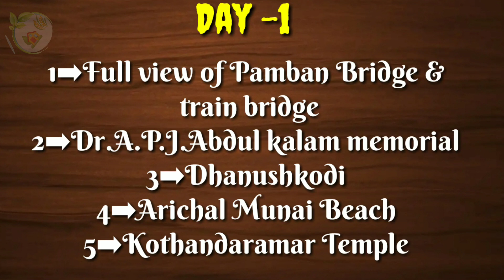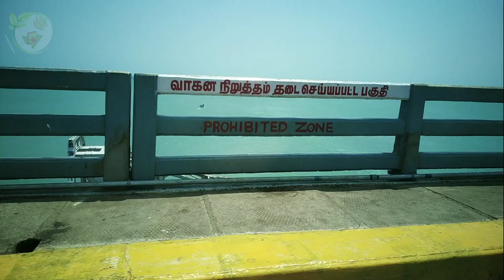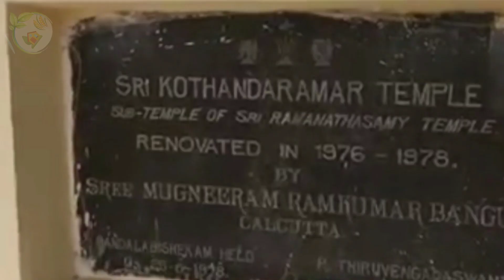Rameswaram day-1//pamban bridge//Dr.A.P.J.Abdulkalam memorial//Dhanushkodi Beach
Rameswaram day-1